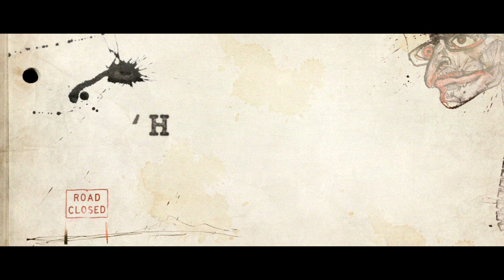'My Scientology Movie' (2016) Official Documentary Trailer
Louis Theroux investigates the Church of Scientology.